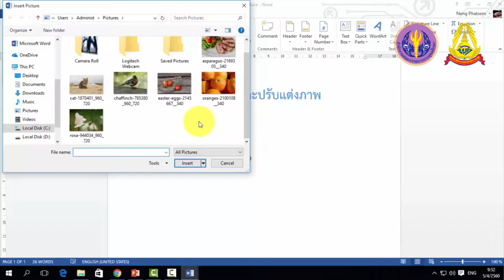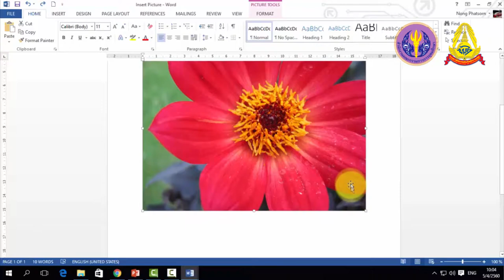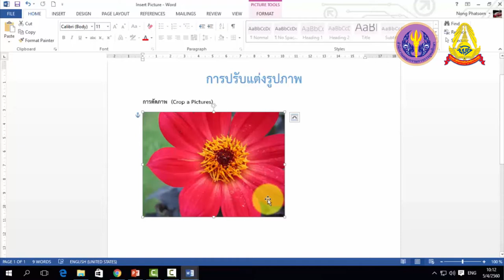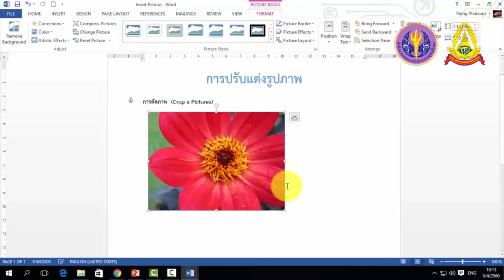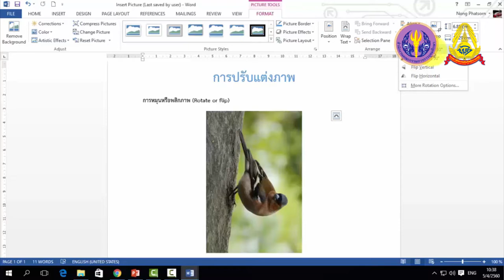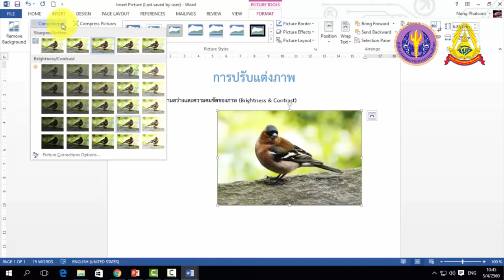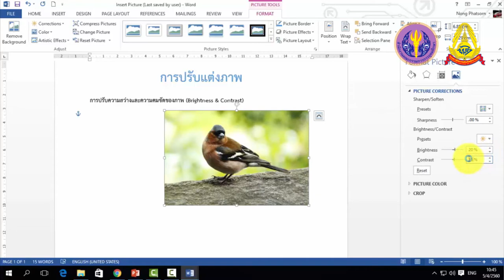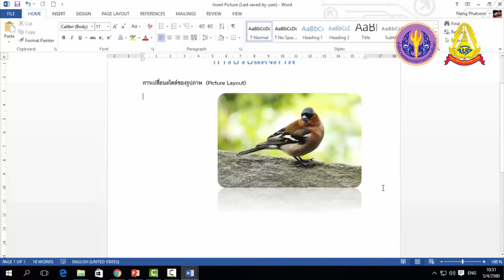4 4 การแทรกและปรับแต่งภาพPicture